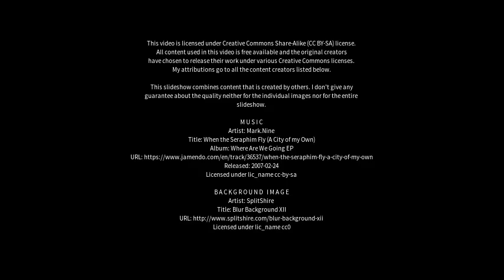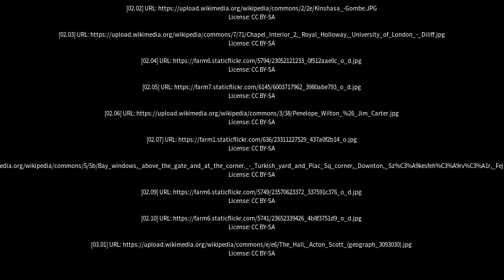Best places to visit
Best places to visit - Downton (United Kingdom) Best places to visit - Slideshows from all over the world - City trips, nature pictures, etc.